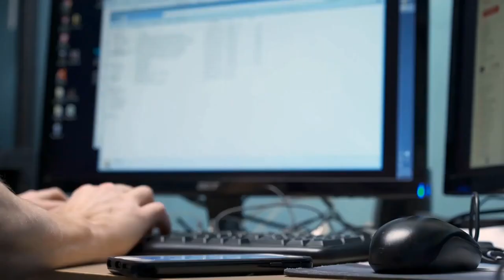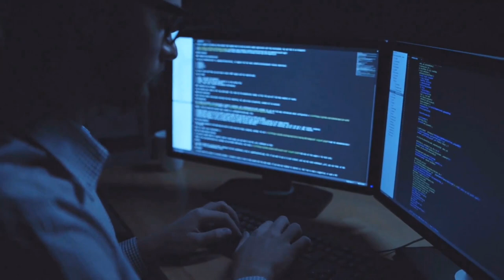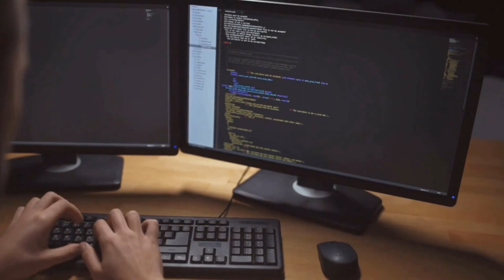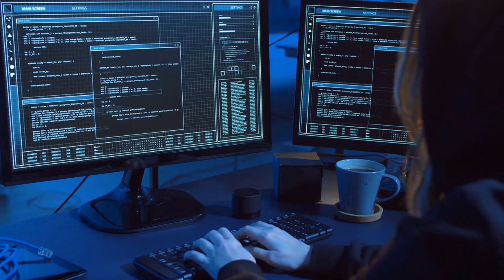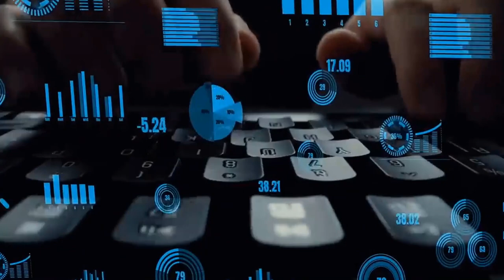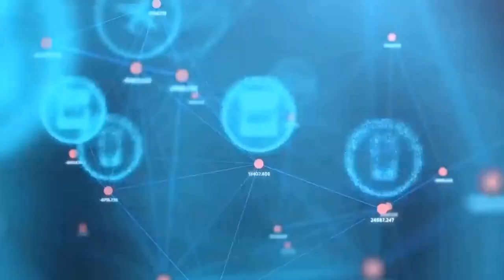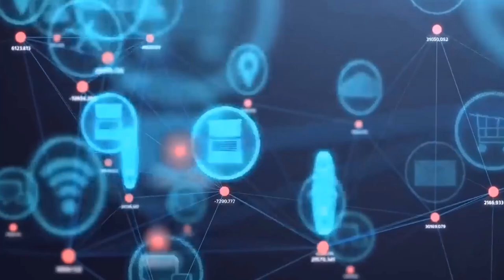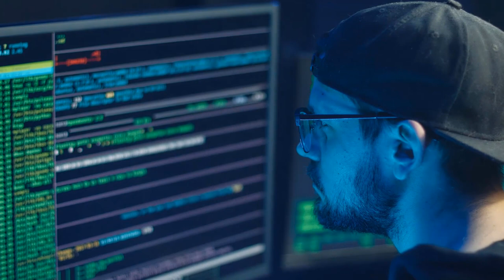The IPv6 Transition Challenges, Opportunities, and Security Considerations 🌐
The IPv6 Transition Challenges, Opportunities, and Security Considerations 🌐 - Join us as we delve into the complex world of IPv6 transition. With the exhaustion of IPv4 addresses, the adoption of IPv6 is becoming increasingly critical for the future of the internet. In this video, we explore the challenges and opportunities associated with transitioning to IPv6, addressing key considerations such as compatibility issues, network infrastructure updates, and security implications.

NSE4, CCNP, CCNA Security, CCNA Wifi, CCNA R+S